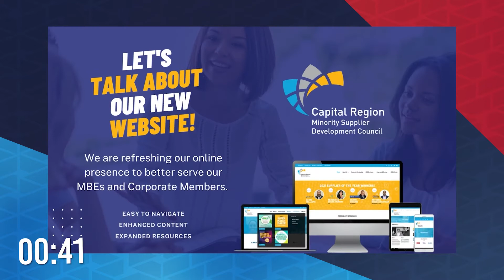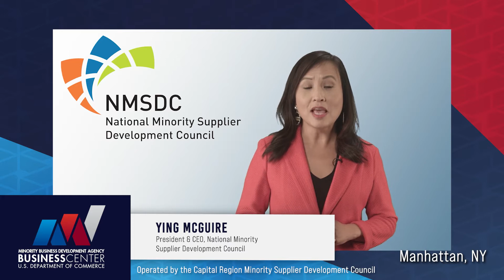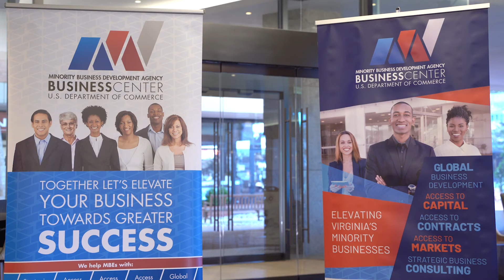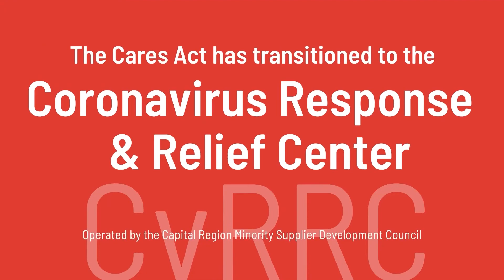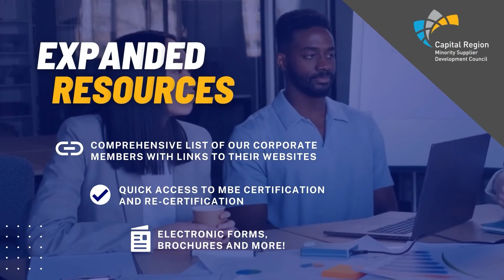Virginia MBDA Business Center Launch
Catch the Replay of the Press Conference and Ribbon Cutting aired on November 9, 2021.

The Virginia MBDA Business Center is historic. It is the first one in MBDA’s 52-year history.

The Virginia MBDA Business Center helps Minority Business Enterprises (MBEs) gain greater access to contracts, markets and capital in the federal government. Our mission is to aid, counsel, and assist MBEs with creating jobs and generating revenues to maintain and strengthen the overall economy of our nation.